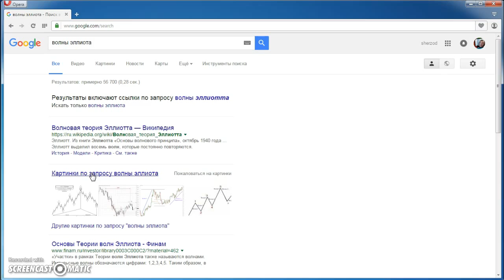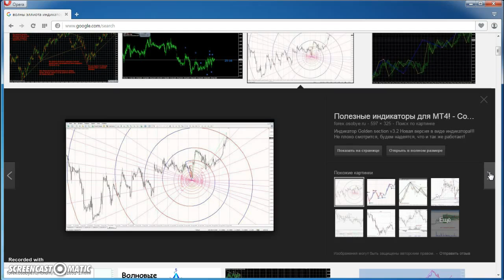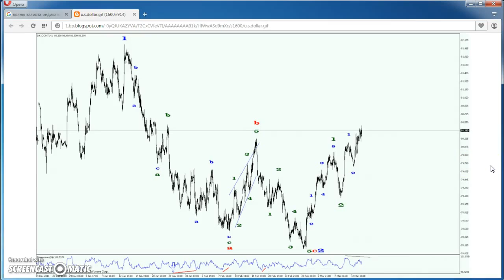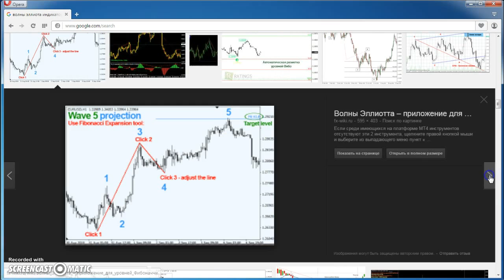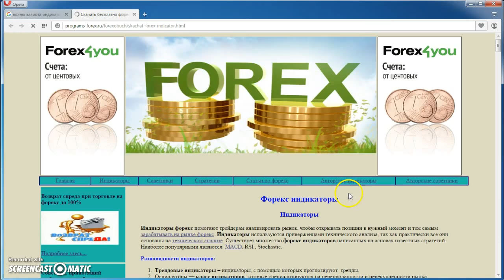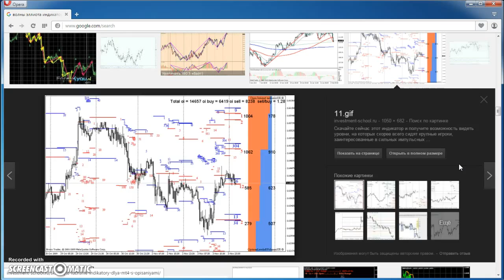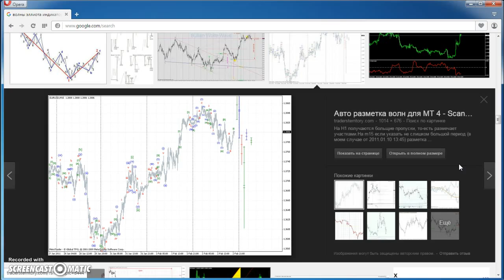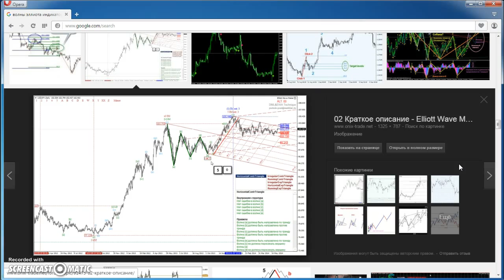2)волны элиота теория и практика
Для того чтобы волновая теория эллиота принесла как можно большую пользу, трейдеру необходимо изучить все важнейшие аспекты использования данной теории. Многие участники валютного рынка задают себе вопрос: «Если ли смысл постигать данную науку, если она в последующем не принесет денег?» и «Можно ли каким-то образом автоматизировать процесс анализа рынка с помощью данного инструмента?» Именно таким системным подходом и может стать использование волновой теории элиота